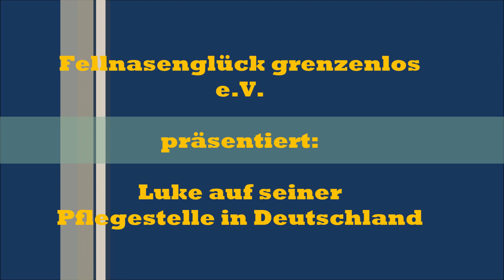Luke auf Pflegestelle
Tierschutz Video